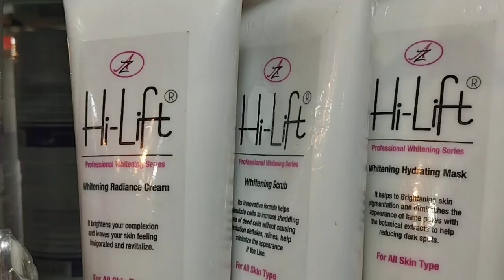Humari Cosmatic Shop Top Ten Fecial Ky Bary Mein Informition